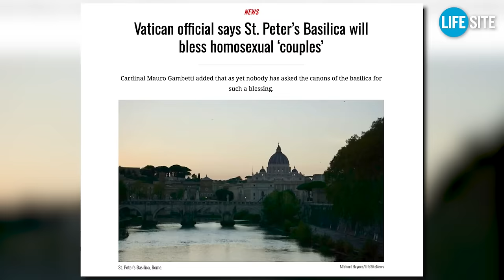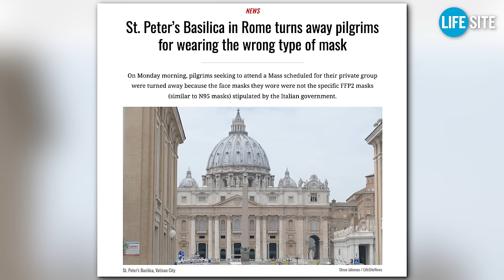BREAKING: Vatican official says St. Peter’s Basilica will bless homosexual ‘couples’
The clergy at St. Peter’s Basilica may soon bless same-sex couples. While no such blessings have yet occurred, Cardinal Mauro Gambetti has stated that blessings of homosexual couples could happen “to show the world the maternal face of the Church," which is, according to Mauro, in keeping with "what Pope Francis has asked for."